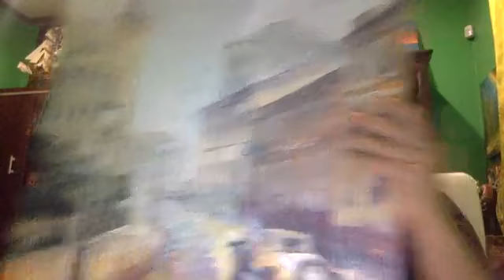What is value of paintings with David Afremov